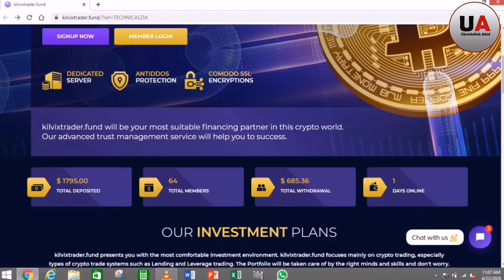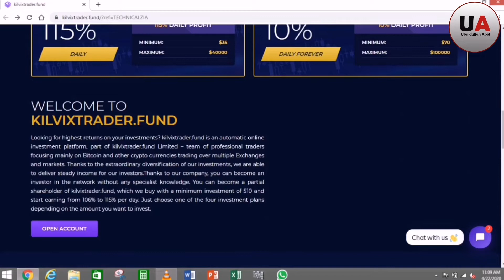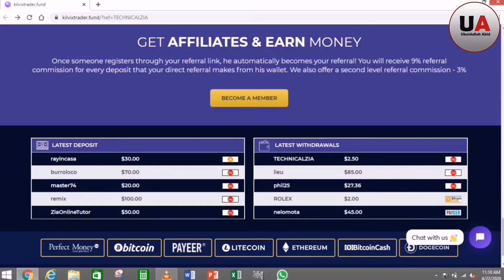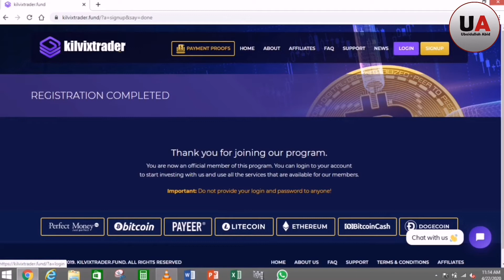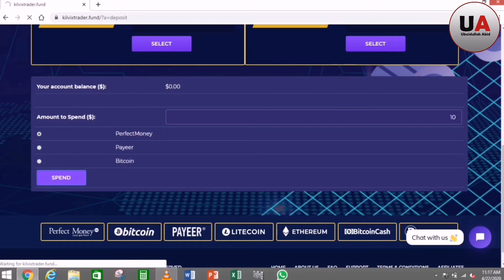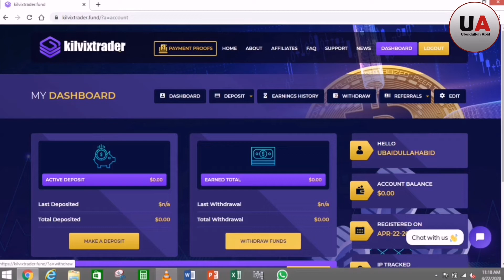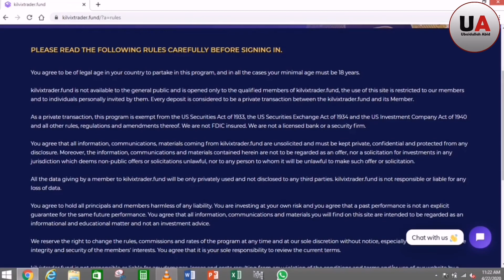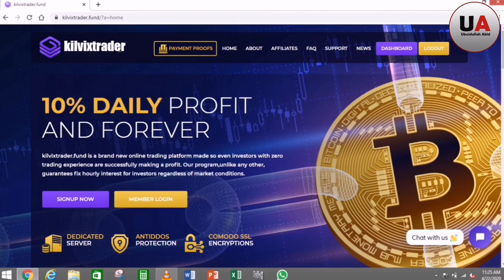New online Earning Website 2020 | Earn money online 2020 | Make money online 2020, kilvixtrader.fund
New online Earning Website | Earn money online 2020 | Make money online 2020
Ubaidullah Abid
kilvixtrader.fund